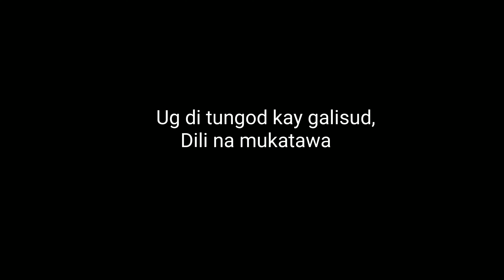Collage? College? [College series] | MU- BSA 1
Songwriters: Bowman Pablo / Ciftci Emir Taha